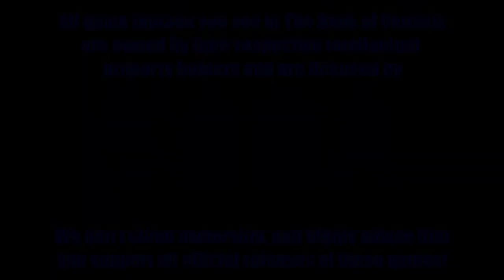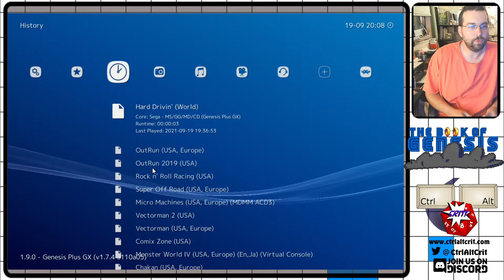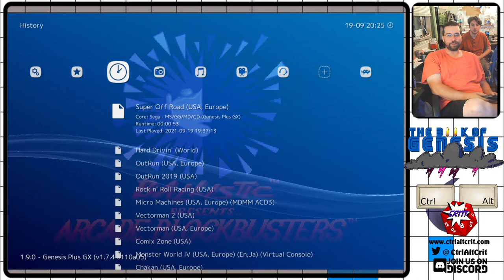The Book of Genesis - Racing Games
Welcome to our twenty-ninth episode of The Book of Genesis, a Gaming series where CtrlAltCrit Core Member Marcus Roithner gives his impressions on the best and worst of the entire Sega Library, alongside fellow CtrlAltCrit members Sean and Linell. Are y'all ready for some frantic 16-bit driving? We'll be taking a good long look at the Racing genre on the Sega Genesis, talking a bunch about parallax scrolling and pseudo 3D, and rocking out to some great tunes as we drive down the digital highway in Hard Drivin', Micro Machines, Outrun, Outrun 2019, Rock n' Roll Racing and Super Off-Road!

~Credits~

Video Edited by Sean Fowler.